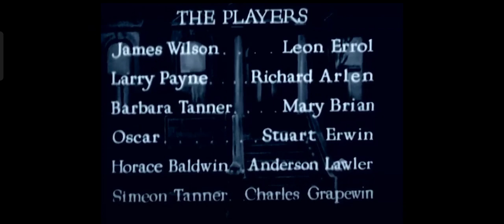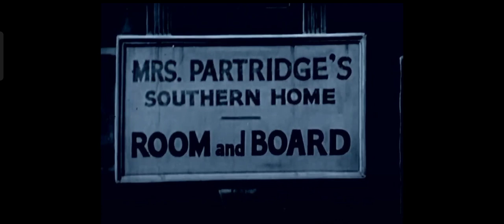Only Saps Work (1930) Title Sequence Paramount Pictures